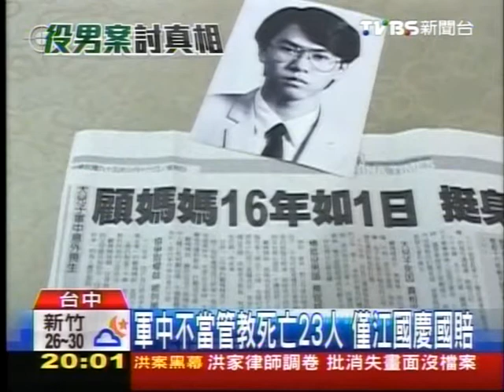軍擬國賠1億 洪家"沒真相別談賠償"